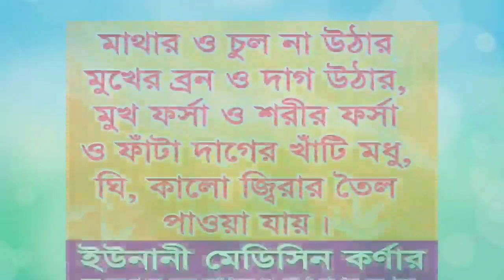হে যুবক জাগো আল জিহাদের সময় এসেছে কঠিন হুংকার দিলেন Maulana Hasan Jamil Saheb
🌹আমাদের      umk Islamic media    ,,,,,
 আপনাকে স্বাাগতম

০৮/১১/২০২০ইং
চাঁদপুর কচুয়া থানার অন্তর্ভুক্ত
খিড্ডা রহমানিয়া মাদ্রাসার উদ্যোগে এসলাহী মাহফিলে মুল্যবান নসিহত করলেন

👉 মাওলানা হাসান জামিল সাহেব

👉 ভিডিওটি আমলের নিয়তে সুনুন
 এবং শেয়ার করুন

👉কারন আপনার একটা শেয়ারের কারনে অন্য একজন ভিডিওটা দেখে আমল করলে এর সমান সাওয়াব আপনিও পাবেন

♦আমাদের পেইজে লাইক করে রাখুন

# মুফতি_মুস্তাকুন্নবী_কাসেমী_সাহেব#